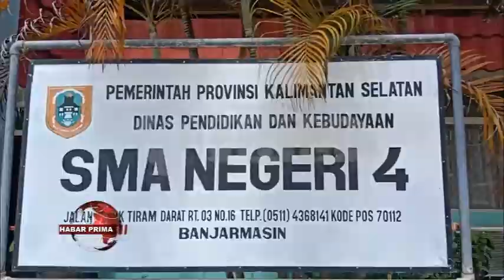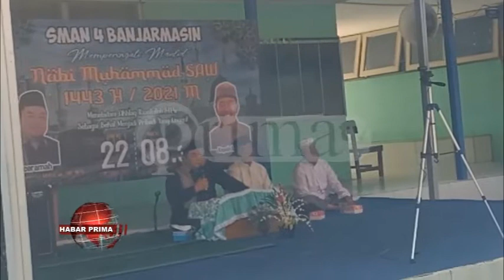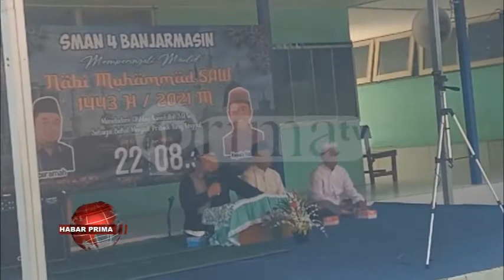SMA NEGERI 4 BANJARMASIN MEMPERINGATI MAULID NABI MUHAMMAD SAW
SMA Negeri 4 Banjarmasin  memperingati Maulid Nabi Muhammad SAW/ baisukan Jumat 22 Oktober 2021//  Peringatan maulid nang mengangkat tema Meneladani Akhlaq Rasulullah SAW ini/ dilaksanakan secara sederhana/ karena hanya dihadiri 100 urang/ mulai dari guru wan tenaga pendidik serta perwakilan siswa siswi masing-masing kelas//